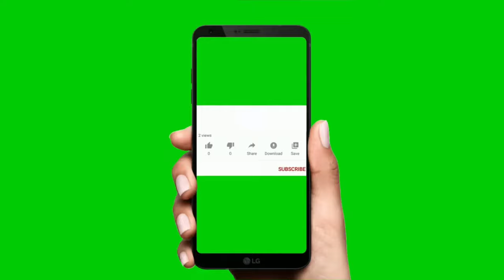Money chapter for class 1 | Class 1 Maths Worksheet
About this video: Money chapter for class 1 || Class 1 chapter money | Class 1 Maths Worksheet

-10 lines on My pet dog
-Application for issuing Transfer certificate
-How to give self introduction